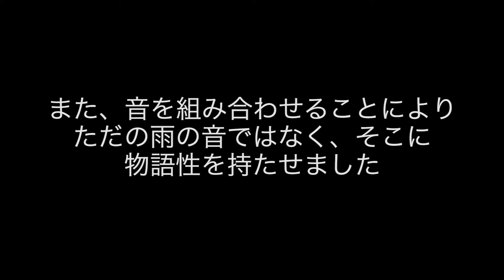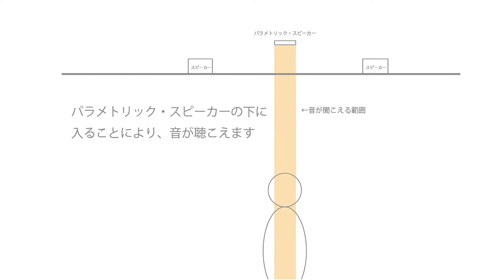Rainy Drop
カテゴリー：サウンドインスタレーション
作者：大口貴子（名古屋学芸大学メディア造形学部映像メディア学科３年）
作品について：雨の音を利用した音響作品
〈2015年度ゼミ展〉